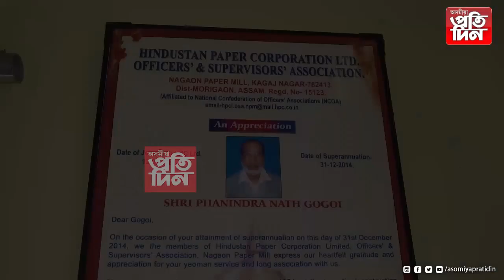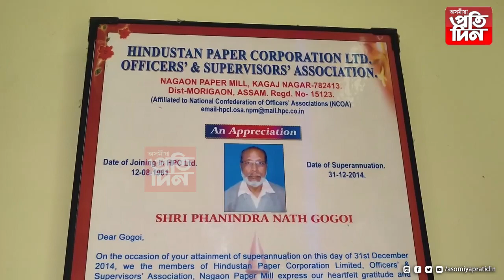নীৰৱে কলা-সংস্কৃতিৰ সাধনা চলাই আহিছে কলিয়াবৰৰ এগৰাকী শিল্পীয়ে...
-চিত্ৰকলাৰ পৰা আৰম্ভ কৰি অব্যাহত ৰাখিছে  ভাস্কৰ্য শিল্প আৰু সংগীতৰ চৰ্চালৈ ।